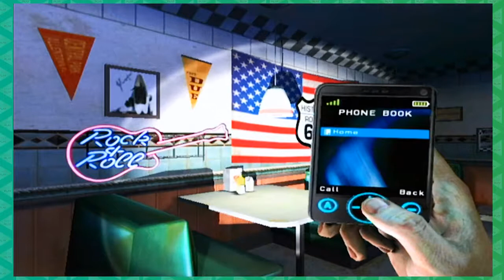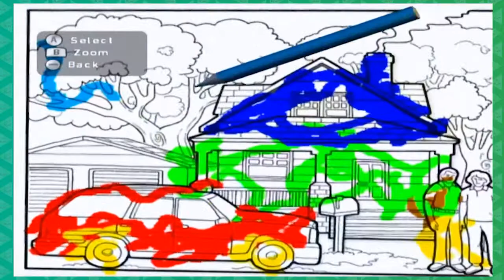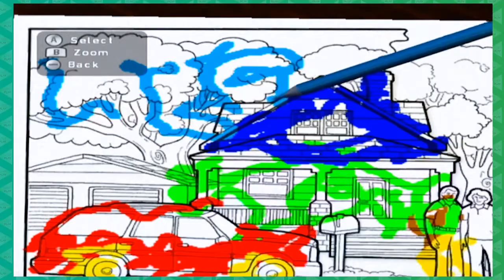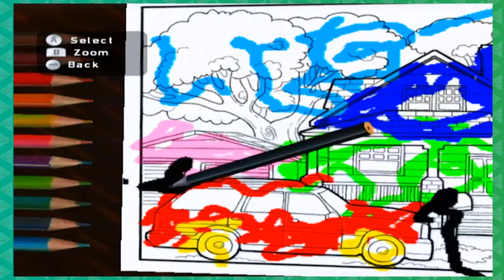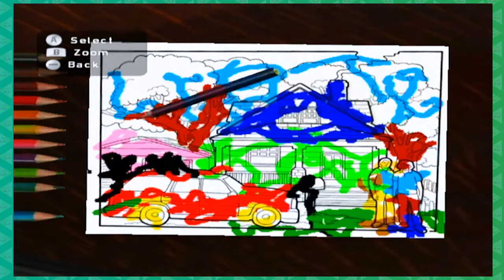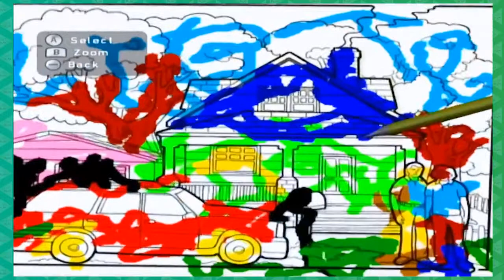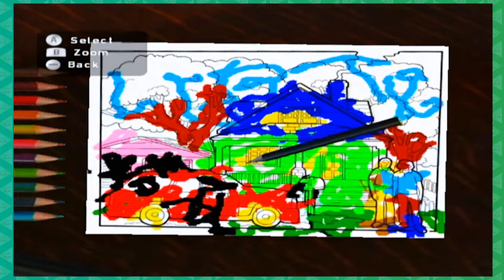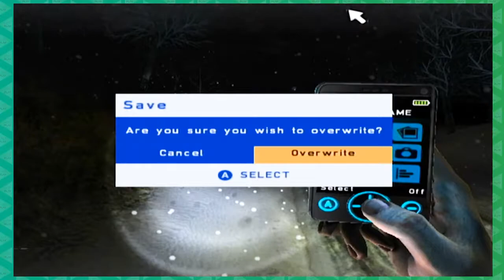Silent Hill: Shattered Memories (Part 2): Colouring Test | Last Play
I'm not sure how any computer is supposed to interpret this data. I'm not sure how any psychologist is supposed to interpret this data. I'm scared